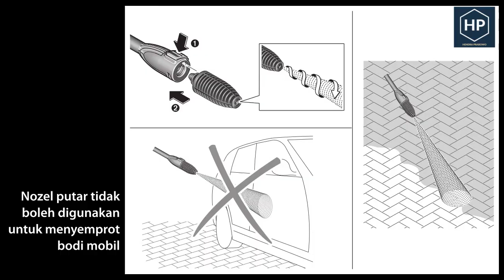Instalasi pressure washer Bosch EasyAquatak 110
Di video ini saya akan tunjukkan cara memasang dan membereskan pressure washer Bosch EasyAquatak 110.

0:00 pemasangan
2:16 membereskan